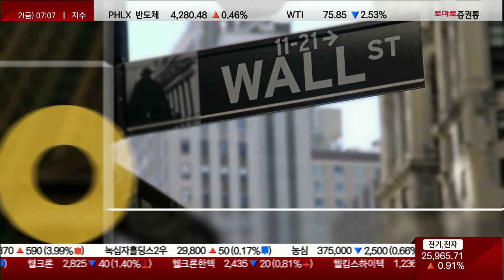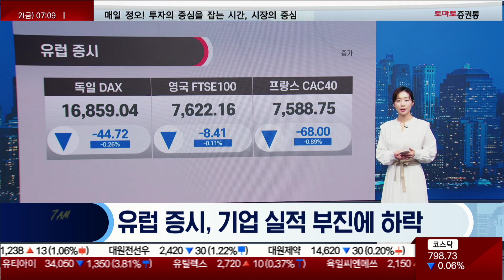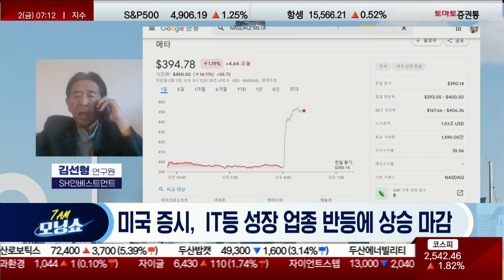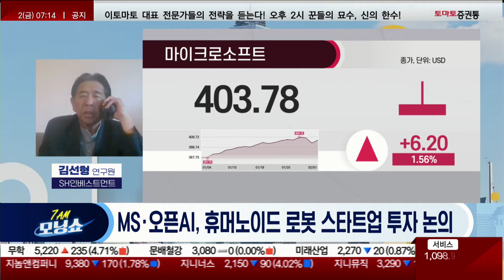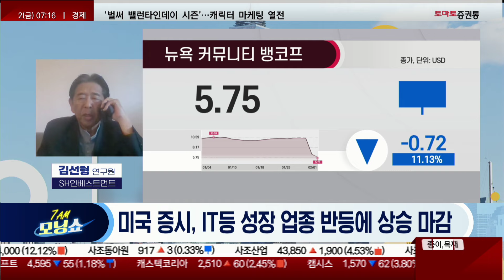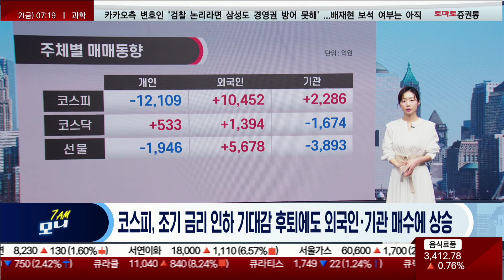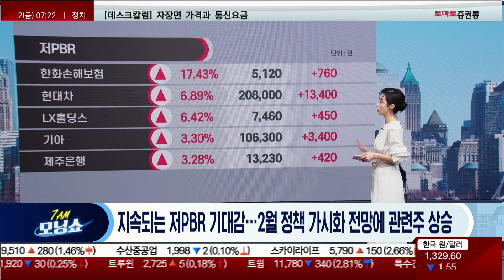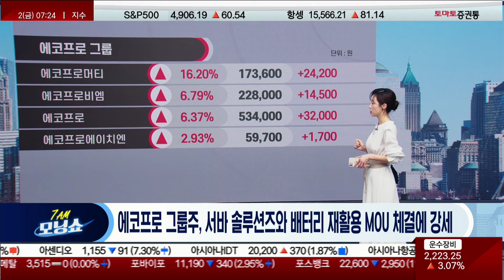미국 증시, IT등 성장 업종 반등에 상승 마감/유럽 증시, 기업 실적 부진에 하락 [글로벌 시황 센터_모닝쇼]